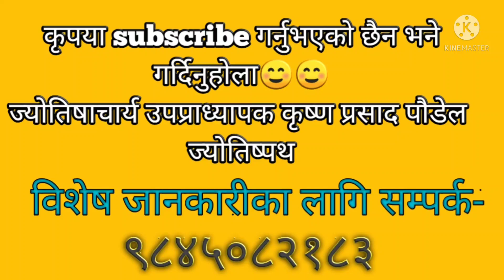राशिफल : भदौ १४ गते २०७८(30th August, 2021)jyotishpath_ज्योतिष्पथ